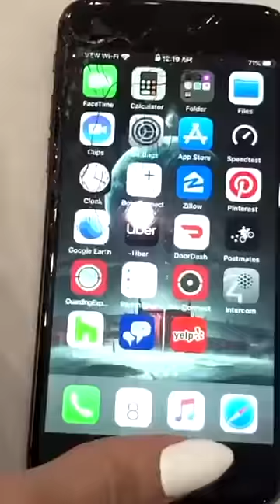Trying Thumb Life Hack To Unlock Any iPhone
Trying Thumb Life Hack To Unlock Any iPhone! Spoiler Alert- it works!